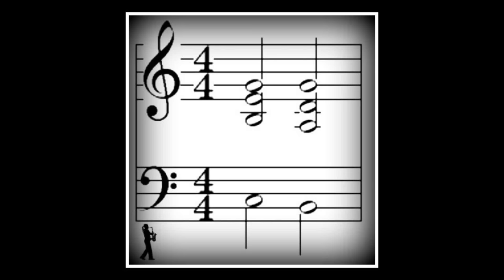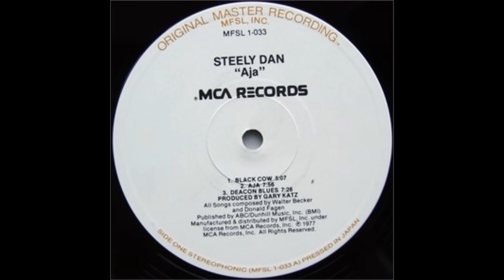Deacon Blues-Steely Dan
Deacon Blues" is a song by Steely Dan from their 1977 album Aja.

The song, while contrasting winning and losing in life, does so by taking as an image the contrast between the perennial powerhouse, Crimson Tide football team, and the Wake Forest Demon Deacons. In the five years before the song was written, the Crimson Tide had lost only 8 games total, while Wake Forest had a losing record every season. Group member Donald Fagen said, "Walter (Becker) and I had been working on that song at a house in Malibu. I played him that line, and he said, 'You mean it's like, they call these cracker assholes this grandiose name like the Crimson Tide, and I'm this loser, so they call me this other grandiose name, Deacon Blues?' And I said, 'Yeah!' He said,"Cool! Let's finish it!"

In a 1994 AOL chat interview with Becker, someone asked him about the inspiration for "Deacon Blues". He answered, "It was an outgrowth of a specific mood that pertained at a given time," and later added, "...I remember the night that we mixed that one thinking that it was really good and wanting to hear it over and over which is never the case."

"Deacon Blues" was Steely Dan's fifth Top 20 hit on the Billboard Hot 100 chart in the US, where it peaked at #19 in 1978. The song remained in the Top 40 for eight weeks.

The Scottish pop/rock band Deacon Blue are thought to have taken their name from this song. William Gibson's book Mona Lisa Overdrive features a gang called the Deacon Blues.

Deacon Blues (foaled 2007) is a racehorse owned by Jan and Peter Hopper and Michelle Morris. Trained by James Fanshawe in Newmarket, he has enjoyed a successful career to date, particularly as a 4 year-old when he won five of his six starts which were all in either handicap or group company. Among the most notable achievements in his career include winning the Wokingham Stakes at Royal Ascot and the Group 2 British Champions Sprint Stakes by 1 ½ lengths, also at Ascot.  in June 2013, he suffered a tendon injury which led to retiring him at the age of six.

Deacon Blues
Sire
Compton Place
Dam
Persario
Foaled
2007
Country
United Kingdom
Colour
Bay
Breeder
Mr & Mrs K W Grundy, Mr & Mrs P Hopper
Owner
Jan & Peter Hopper & Michelle Morris
Trainer
James Fanshawe
Major wins
Wokingham Stakes (2011)
 Phoenix Sprint Stakes (2011)
 British Champions Sprint Stakes (2011).
Lyrics.
 This is the day
Of the expanding man
That shape is my shade
There where I used to stand
It seems like only yesterday
I gazed through the glass
At ramblers
Wild gamblers
That's all in the past

You call me a fool
You say it's a crazy scheme
This one's for real
I already bought the dream
So useless to ask me why
Throw a kiss and say goodbye
I'll make it this time
I'm ready to cross that fine line

CHORUS:
I'll learn to work the saxophone
I'll play just what I feel
Drink Scotch whisky all night long
And die behind the wheel
They got a name for the winners in the world
I want a name when I lose
They call Alabama the Crimson Tide
Call me Deacon Blues

My back to the wall
A victim of laughing chance
This is for me
The essence of true romance
Sharing the things we know and love
With those of my kind
Libations
Sensations
That stagger the mind

I crawl like a viper
Through these suburban streets
Make love to these women
Languid and bittersweet
I'll rise when the sun goes down
Cover every game in town
A world of my own
I'll make it my home sweet home

CHORUS

Of the expanding the man
I take one last drag
As I approach the stand
I cried when I wrote this song
Sue me if I play too long
This brother is free
I'll be what I want to be

CHORUS